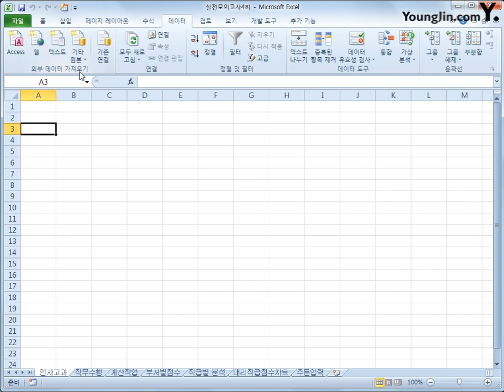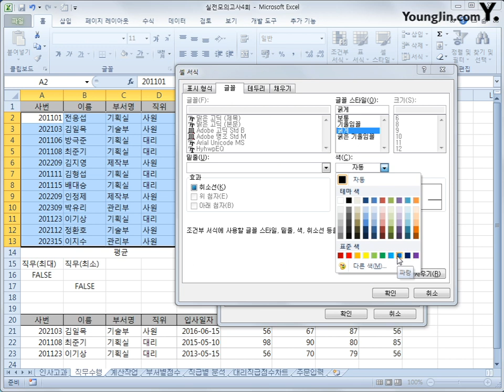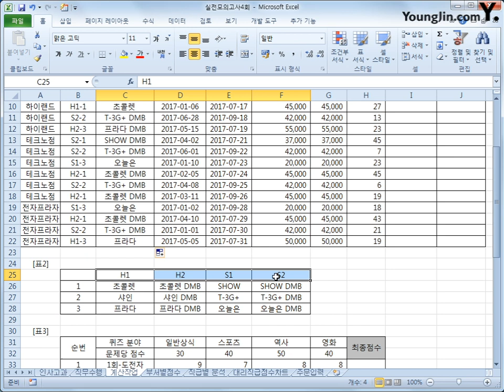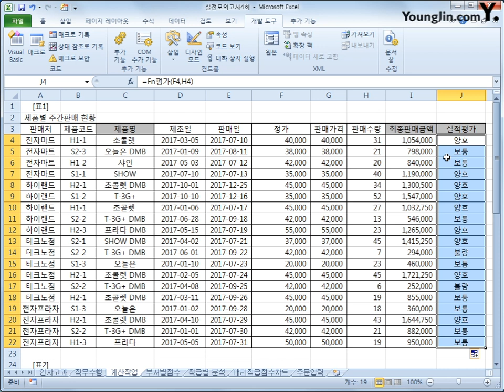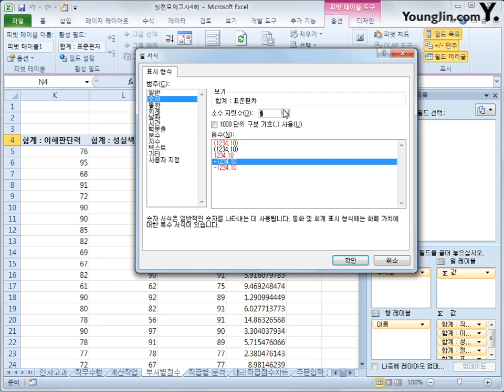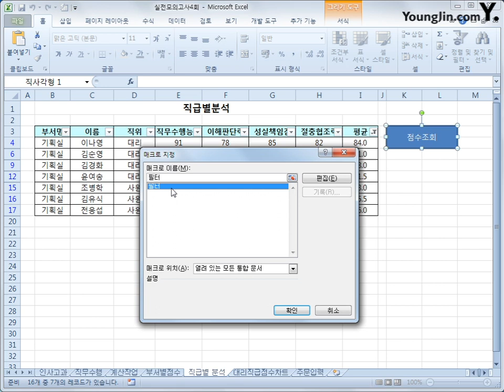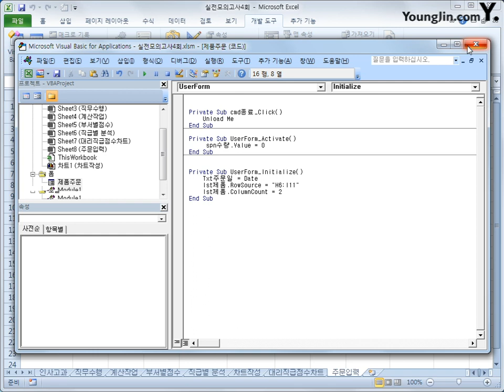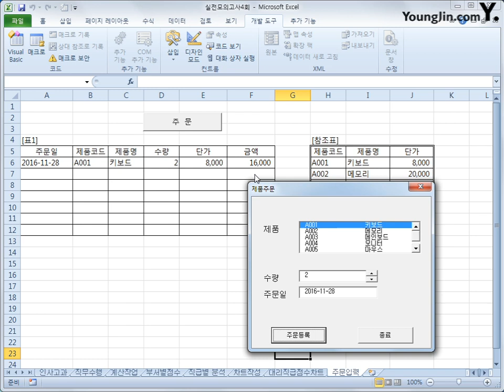스프레드시트 : 실전D(2018)